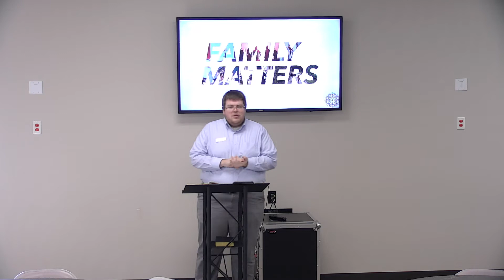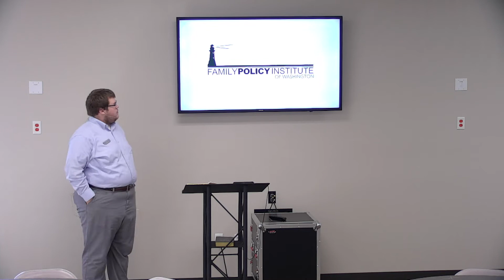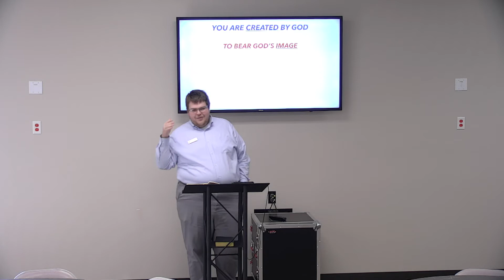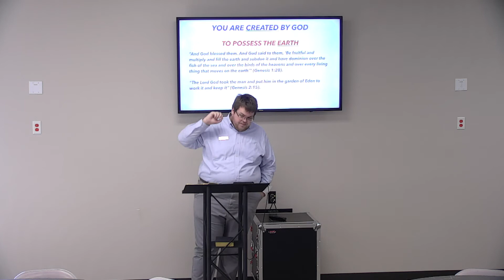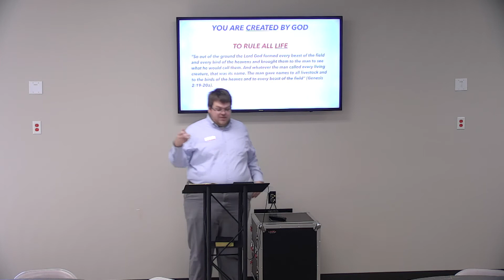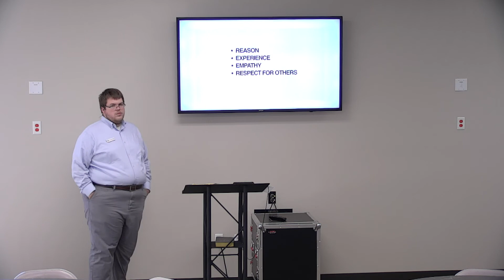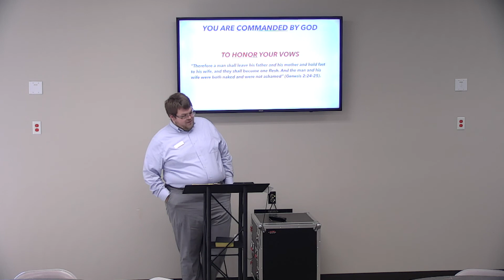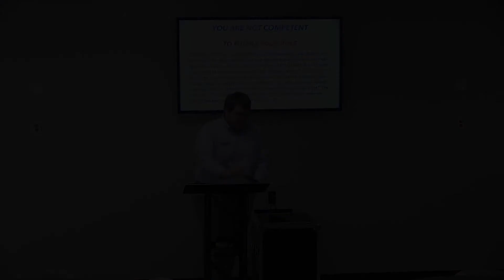Family Matters: Week 1 | Reeves Garrett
Reeves Garrett | September 30, 2018